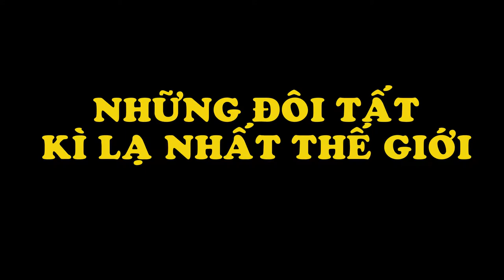Bất Ngờ Với Những Đôi Tất Kì Lạ Nhất Thế Giới | Giải Trí TV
Bất Ngờ Với Những Đôi Tất Kì Lạ Nhất Thế Giới
Biên Tập Video Từ :
Những đôi tất kì lạ mang đến cho người xem cái nhìn mới mẻ về những vật dụng hằng ngày mà chúng ta hay sử dụng.
Đón Xem :
6. 18 Đồ Vật Bình Thường Nhưng Qua Tay Các Nhà Sáng Tạo Trở Thành Thứ Siêu CấpTuyệt Vời
9. Hài Hước Với Hình Ảnh Giao Thông Độc Nhất Vô Nhị Chỉ Có Ở Việt Nam